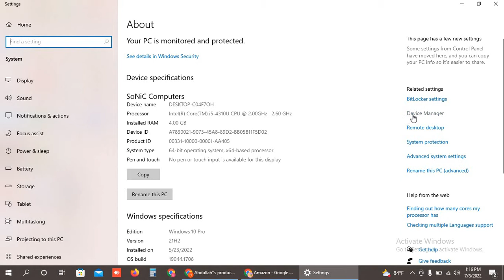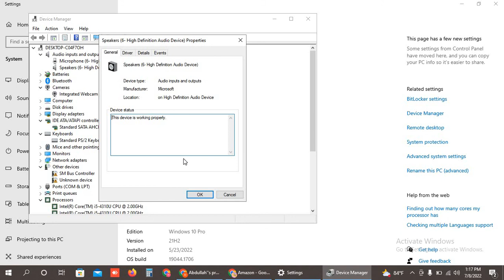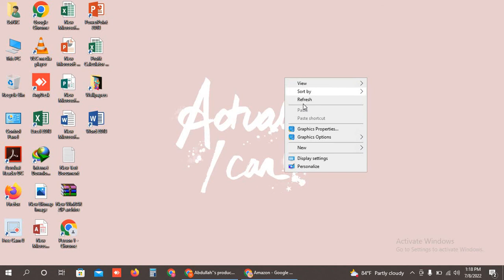How to download window 10 drivers||video/audio/graphic drivers#keepitsupport #2022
.likes my videos please